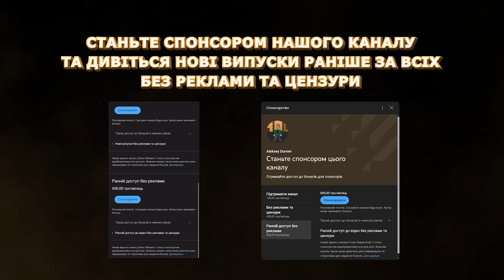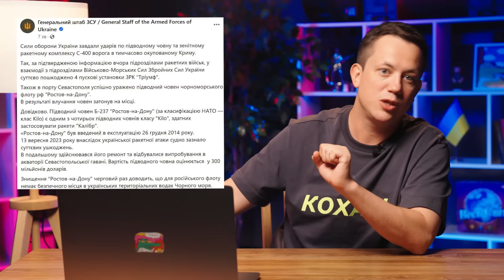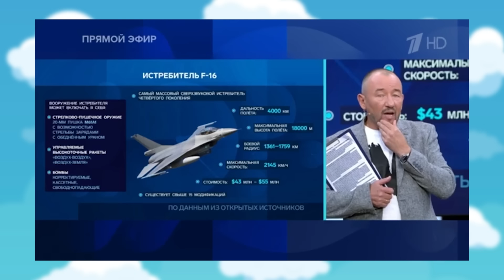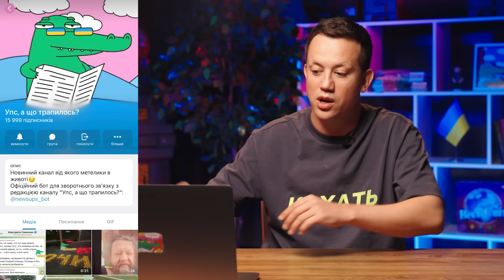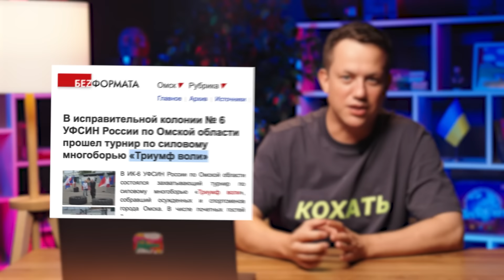КУРСЬК, СПИШ? | Упс, а що трапилось #75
Шановні, це новий випуск шоу "Упс! А що трапилось?", в якому ми оглядаємо найцікавіші новини тижня. Як просувається звільнення курської області? Чому пропагандони більше не погрожують Україні ядеркою? Та що чекає на YouTube в росії? Дивіться прямо зараз!

00:00 Упс, а що трапилось?
00:45 курська спеціальна операція
07:05 Реклама
08:04 Каміння з неба
10:05 “Она утонула”
10:55 Пташки вдома
12:08 YouTube на болотах все
14:36 Прощавай, немита росія
16:15 Матч життя
17:00 Будні наддержави
20:06 Російський фільм жахів
22:17 Вальгалла для окупантів
24:28 Діти шпигунів в росії
27:42 Ховали орка - три колеса порвали
31:14 Вбивця Google
32:09 Діти асфальта
33:16 Православний ІДІЛ
37:06 Неймінг від бога
37:55 Донецьк живе в 23 столітті
38:35 Наші олімпійці